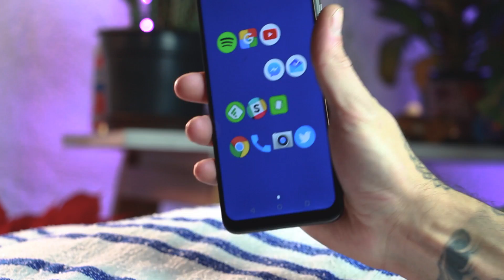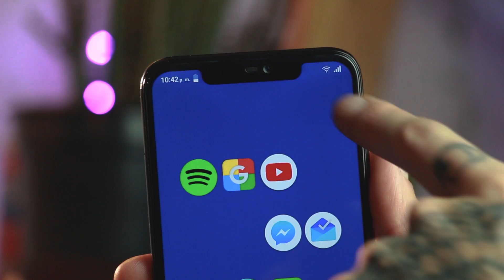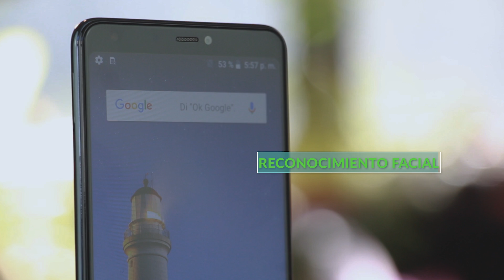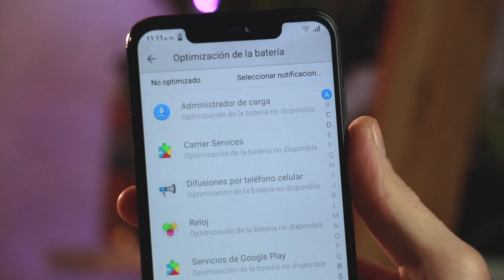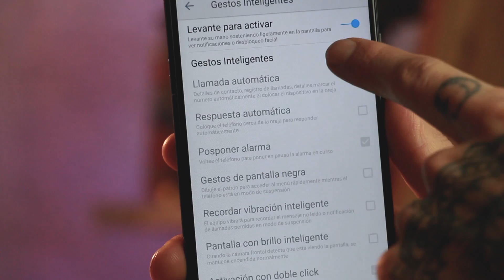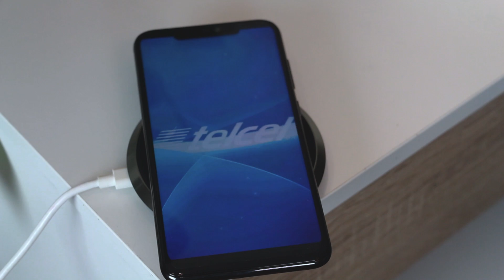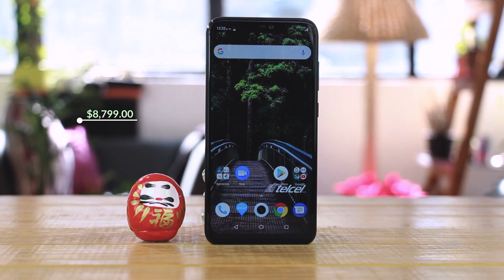Lanix Ilium Alpha 9, EXPERIENCIA DE USO: no hay que temerle a MEDIATEK ni a las empresas MEXICANAS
Probamos por unos días el Ilium Alpha 9 y como tiene cosas buenas: pantalla, diseño, rendimiento reconocimiento facial; como áreas de crecimiento: software, sensor de huellas y cámaras nocturnas.